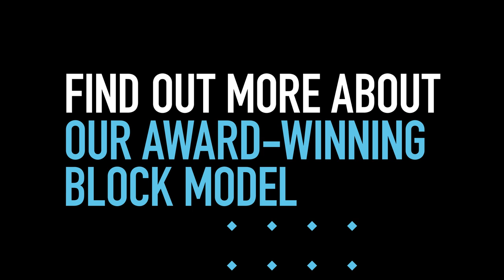One-on-one with the VC: Fahad Fahmi, Bachelor of Engineering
We know results time brings with it questions about course options, ATAR scores and what life is like at VU - and who better to answer them than our very own Vice-Chancellor?

Professor Adam Shoemaker sat down with VU Bachelor of Engineering student Fahad Fahmi to discuss ATARs, the Block Model, community at VU – and more. Tune in now to hear from two people who know that score isn't everything, and exactly what might await you at VU.